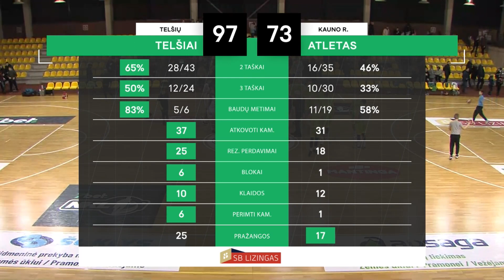7bet-NKL rungtynių apžvalga: Telšių „Telšiai“ - Kauno r. „Atletas“ [2023-01-26]